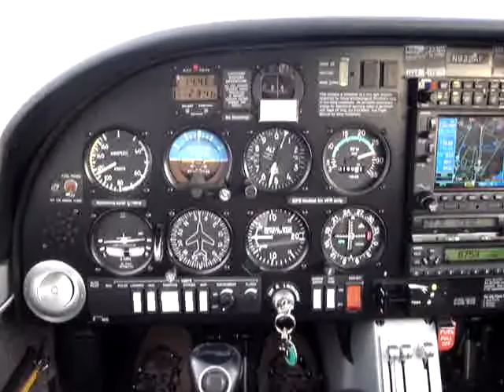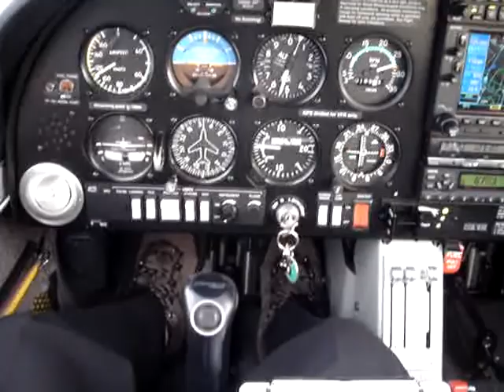hands-free flying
How a trimmed DA-20 can be flown using rudder inputs only